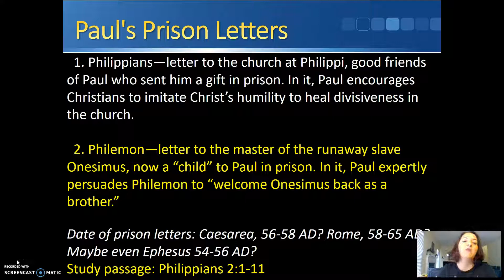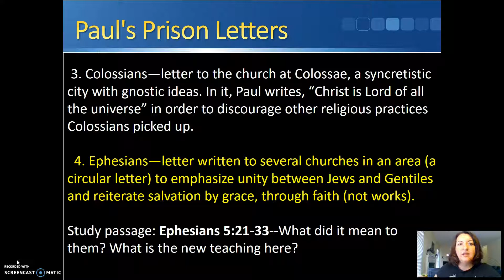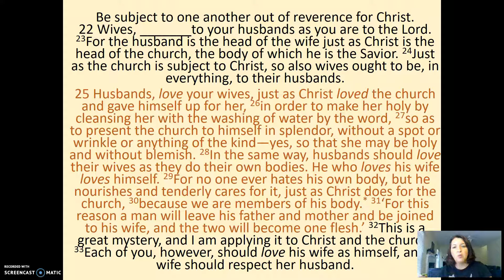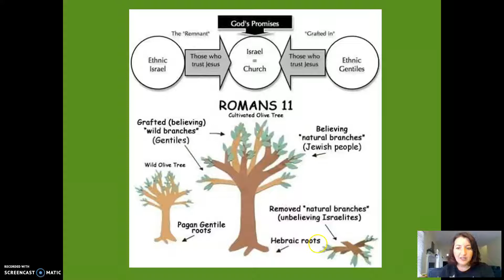CHRS 125 Lecture 12D Paul's letters